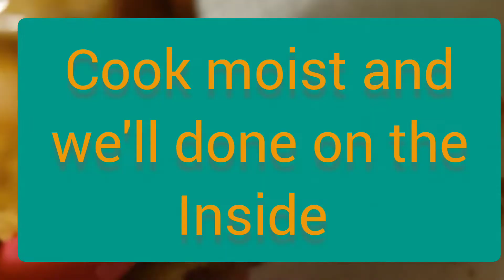Old Tyme Fried Picnic Chicken friedchicken .@G2KountryGirl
Old Tyme Fried  Chicken

Fried Iike they did at old Tyme Picnic  Chicken

Recipe

9 to 10 piece Chicken wings
1 teaspoon pepper
2 teaspoon paprika
1 1/2 crisco oil melted down
1 tablespoon kosher salt

Step 1

Wash Chicken wings well
Put in 1 quart water with 1 tablespoon kosher salt. Mix it well
and put in refrigerator for a few hours about 3 hours.

Step 2

Pull out Chicken out of refrigerator.  Drain and dry off in paper towel. Put into the bag that has the flour. paprika,  salt and black pepper.

Step 3

Drop into preheated oil over medium high heat. Brown on both side 15 minutes or until golden . Serve with hot sauce or your favorite dipping sauce.

Enjoy the country so delicious

$marjoriecashstar